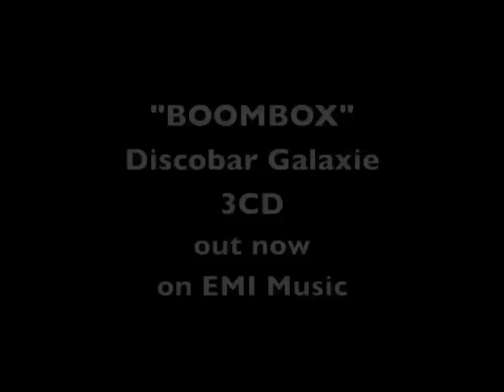Discobar Galaxie BOOMBOX CD1 Minimix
A short 1 minute minimix, previewing the tracks on CD1 : "This Dolby is surrounded" by Discobar Galaxie.
"Boombox"  is a triple CD, out on june 24th 2011 - EMI Belgium.